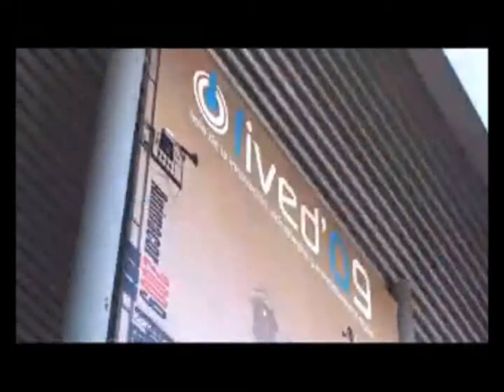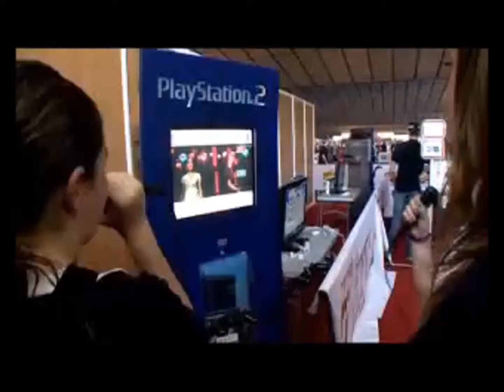FIVED - Feria Videojuegos en Córdoba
Video reportaje del Programa "Insert Coin" (GameTV - AXN) sobre la Feria de Innovación, Videojuegos y Entretenimiento Digital [FIVED] celebrada en 2009 en Córdoba, organizada por la Diputación de Córdoba, con la gestión de Blue Pad.